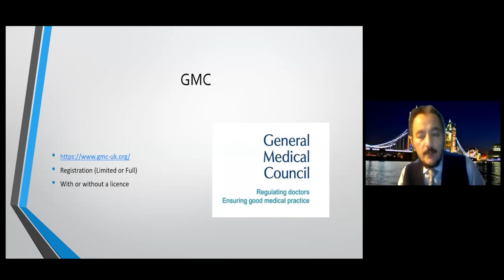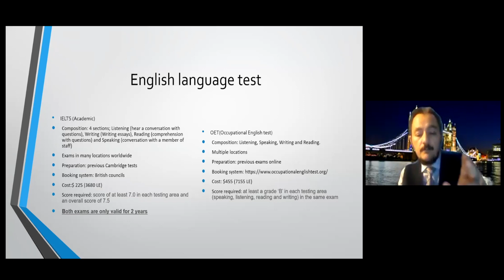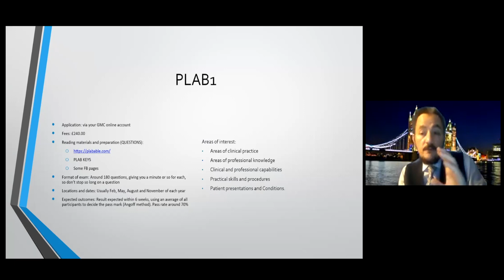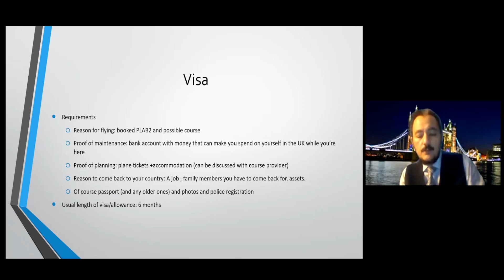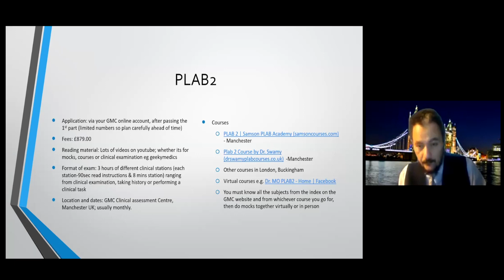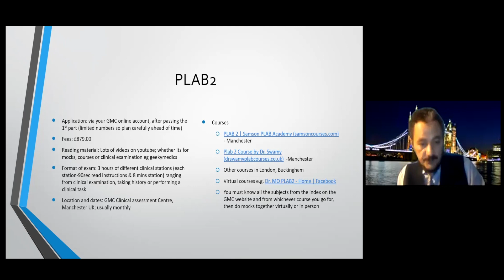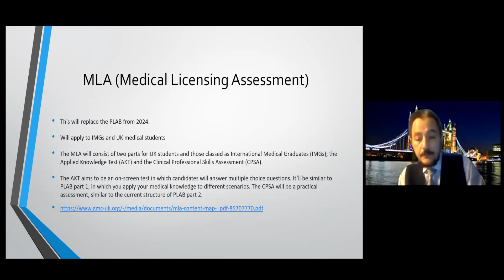Session II, Lecture I, PLAB pathway, By Mr Amr Salem